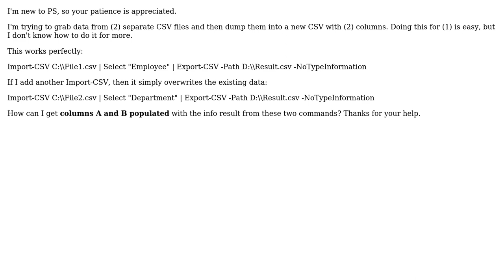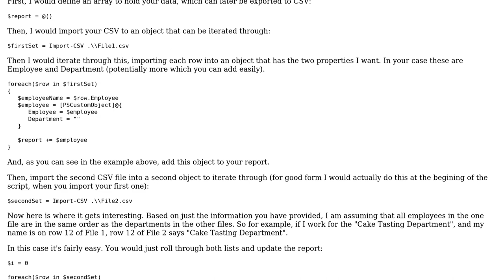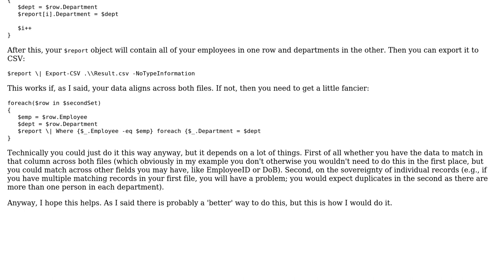Export results of (2) cmdlets to separate columns in the same CSV (2 Solutions!!)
Export results of (2) cmdlets to separate columns in the same CSV

With thanks & praise to God, and with thanks to the many people who have made this project possible! | Content (except music & images) licensed under CC BY-SA | Music | Images & others | With thanks to user Saggie Haim user Rob Shin user Matt G and the Stack Exchange Network Trademarks are property of their respective owners. You are responsible for your own actions.